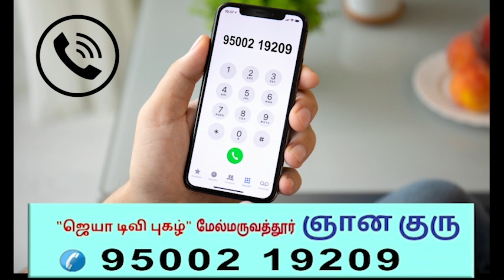2024 ஆங்கில புத்தாண்டு ராசிபலன் Kumbam New Year Rasipalan 2024 குரு,சனி,ராகு,கேது பெயர்ச்சியால்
குரு,சனி,ராகு,கேது பெயர்ச்சியால் ஆனந்த தாண்டவம் நிச்சயம்! 2024newyearpalan rasipalan ராசிபலன் kadavularultv @KadavulArulTV
Astrologer Name: Kottaiyur N.Siva Subramaniyan,
*Astrology,*Gemmology,*Numerology,*Vasthu Consultant,
*MAGAZINE ARTICLES AND AUTHORS,

Send your questions And Feedback in Comment box.

 / kadavularultv    We will work harder to generate better content.

 / kadavularultv
We will work harder to generate better content.